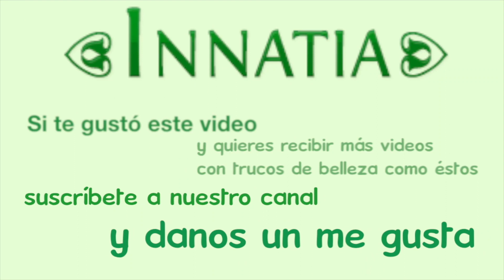Cómo planchar el cabello para que quede liso ¡sin planchas! | INNATIA.COM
¿Quieres que tu cabello quede completamente liso, pero no te gusta usar productos químicos para conseguirlo? ¿Te gustaría conocer una forma natural y efectiva para conseguir un alisado sin planchas?

Hola, me llamo Isabel. Hoy te voy a contar cómo he conseguido alisar mi pelo sin recurrir a productos químicos ni a planchas que estropean el pelo. Yo lo consigo con dos recetas caseras que te voy a contar a continuación, elaboradas a base de productos naturales, que hidratan tu pelo en profundidad, y que cómo ves, son muy efectivos, además de baratos.

El primero es la loción de cerveza. El pelo te va a quedar muy brillante y sedoso, y aunque no dura mucho el efecto del alisado es una buena opción si lo quieres tener liso algunos días. Además, es un proceso muy fácil de realizar. Solo necesitarás un litro de cerveza y un gorro de ducha. Y te cuento cómo lo hago yo. Primero tienes que lavarte la cabeza como lo haces siempre, con tu champú habitual. Después enjuaga tu pelo con la mitad de la cerveza. Entonces peina tu cabello hacia un lado, ponte el gorro de ducha y déjalo unos minutos. Después aplica la cerveza restante, peina tu pelo hacia el otro lado y ponte de nuevo el gorro de ducha y espera unos minutos más. Después ya te puedes quitar el gorro y sin aclarar te peinas y dejas que el pelo se seque al aire. No te preocupes por el olor a cerveza, porque se evapora en un rato y no olerás a nada.

El segundo tratamiento para alisar tu pelo que puedes utilizar es el de maicena. Es muy hidratante y puedes aplicártelo una o dos veces por semana. Para preparar esta mascarilla alisadora pon en una cazuela una taza de agua y tres cucharadas de maicena, y ponlo a fuego lento hasta obtener un engrudo uniforme. Después cuela la mezcla y deja enfriar. Luego puedes añadir una cucharada de aceite de almendras, argán u oliva, y una cucharada de azúcar. Opcionalmente también puedes agregar una cápsula de Vitamina E para multiplicar sus propiedades reparadoras. Y ya tienes tu mascarilla alisante. Ahora te cuento cómo lo puedes utilizar para conseguir el resultado perfecto. Tienes que aplicarlo en tu pelo desde las puntas hacia el cuero cabelludo y realizar masajes para que penetre y actúe como exfoliante. Después deja que actúe de 30 a 40 minutos y ya puedes enjuagar tu pelo normalmente.

El resultado es un alisado natural que te durará varios días. Además, si tienes frizz en el pelo, aquí te dejo un video con 5 trucos para evitarlo.

Si utilizas alguno de estos dos trucos alisadores puedes dejarme tu comentario aquí abajo y contarme qué tal te resultó.